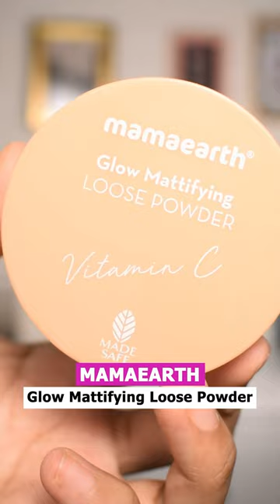5 Hacks For Monsoon Proof Makeup | Makeup Tips For Rainy Day | Makeup Guide | Myntra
Get ready to beat the rain with these five monsoon-proof makeup hacks! In this video, we've got you covered with monsoon makeup tips that will keep your look flawless even in the rain. From waterproof products to long-lasting formulas, we've got all the makeup tricks you need to stay fresh and fabulous. Say goodbye to smudged makeup and hello to a rain-proof makeup look that will last all day.

ABOUT MYNTRA:
Myntra is the ultimate destination for fashion and lifestyle, hosting a wide array of merchandise including clothing, footwear, accessories, jewelry, personal care products, and more. It is time to redefine your style statement with our treasure trove of trendy items. Our online store brings you the latest in designer products straight out of fashion houses. You can shop online at Myntra from the comfort of your home and get your favorites delivered right to your doorstep.